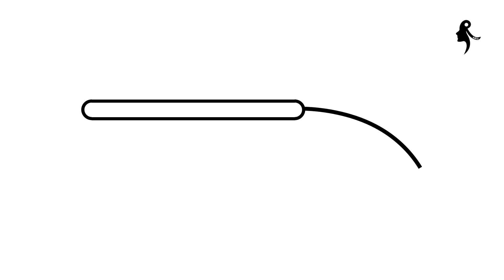HOW TO DRAW A SAWED OFF PUBG GUN EASY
This channel is dedicated to help anyone draw live with me using simple step by step techniques that work wonders. Hopefully you will have best time with my channel.